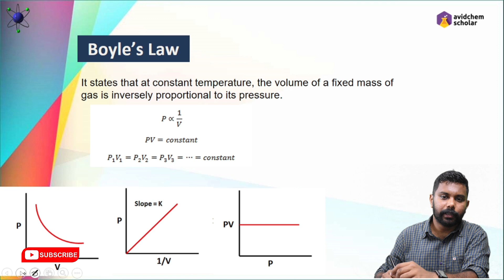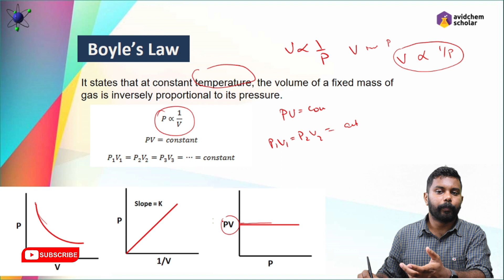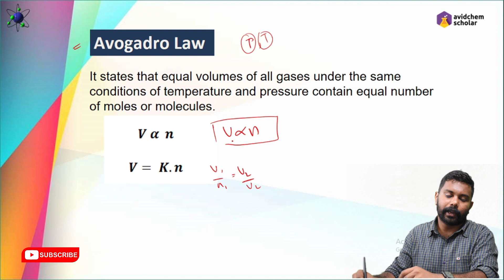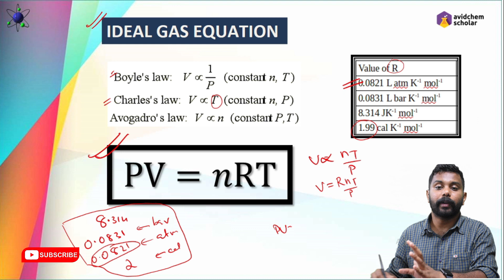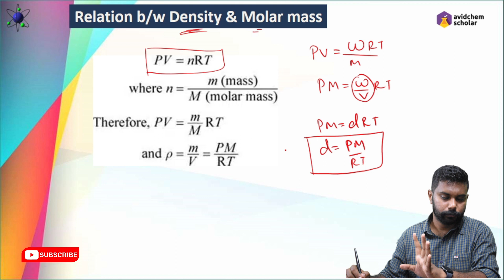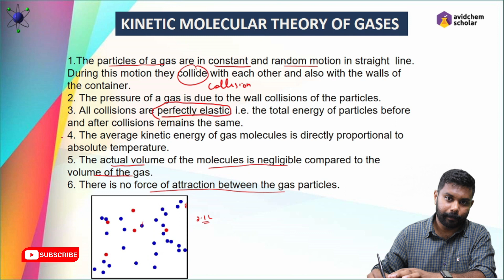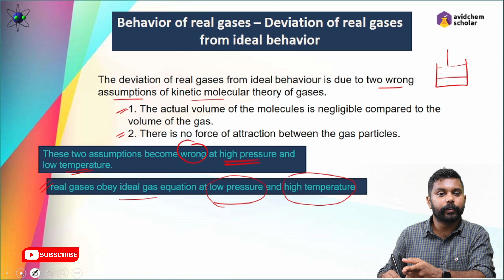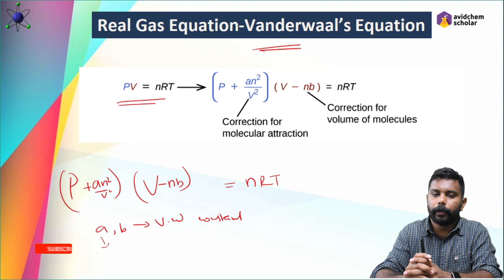Chapter 5 || Plus one || Chemistry || States of Matter(Focus area) || Malayalam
Here we discuss about the fifth chapter of plus one chemistry. We are completely and thoroughly discussing on the focus area.

AvidChem Scholar is the complete learning solution for chemistry students. We provide an avid collections of transparent concepts on theory, experiments, fun and facts. We present ideas in very simplified ways.

Classes by : Jamsheer K (IIT JEE / NEET Entrance Faculty)

Our Channel : AvidChem Scholar